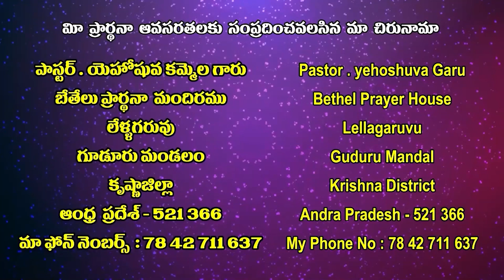దైవజనురాలు తోట బేబీ సరోజిని( బుజ్జమ్మ) గారి వ్యక్తిగత సాక్ష్యము